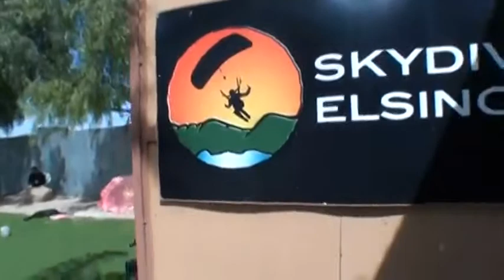Lyanna Ly SKYDIVES!!